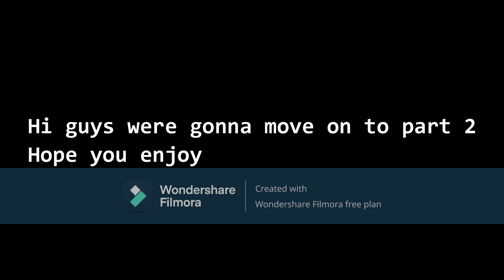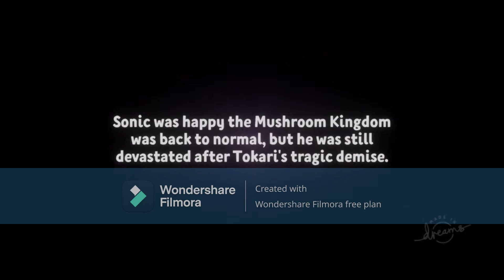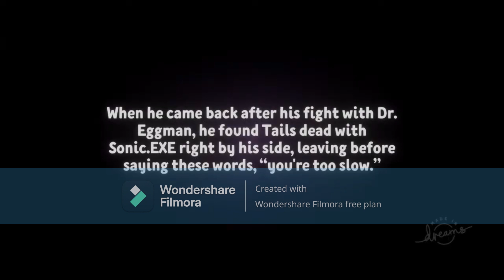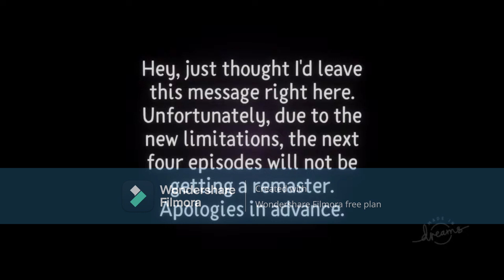Sonic The New Beginning Part 2 Final & Bouns Song